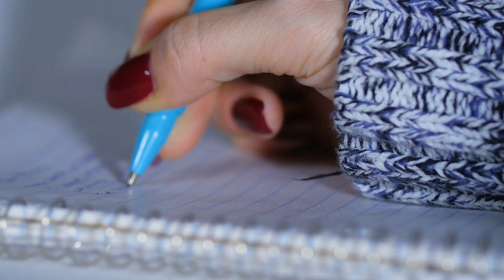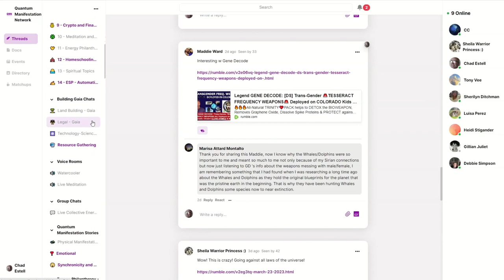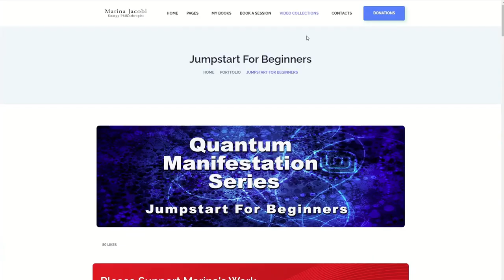Who is Marina Jacobi?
For everyone:

A 5-minute promotional about Marina Jacobi:

I am putting the google drive public link here so that anyone with a YouTube or other kind of channel can download my source file and then put it up and promote Marina's teaching as if they had created this video themselves.

Suppose we each put it up on our channels. In that case, there is a greater probability that the audience will be more significant.

"Let's all promote Marina's teachings."

Here is the google drive link for downloading or viewing:

I think you need to be using a notebook or desktop computer.

A donation from my heart that is given without conditions or expectations.

In Love and Truth,
Chad Estell.